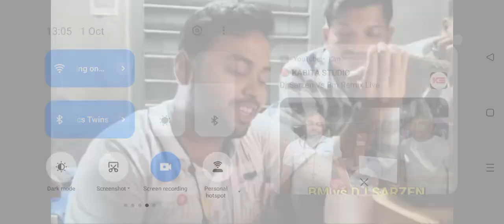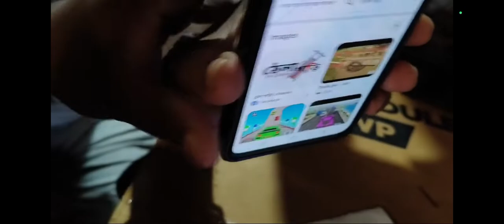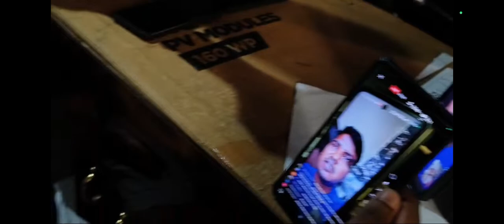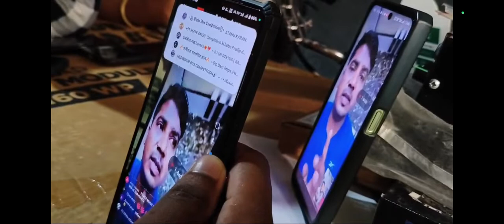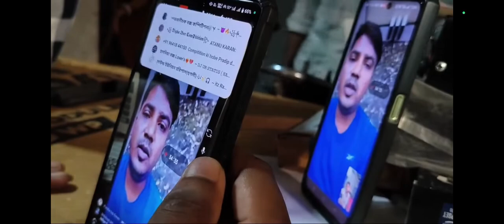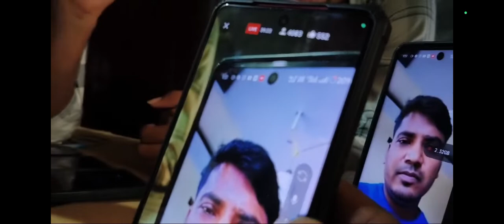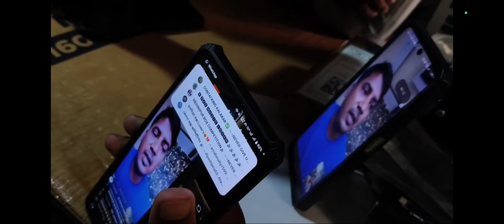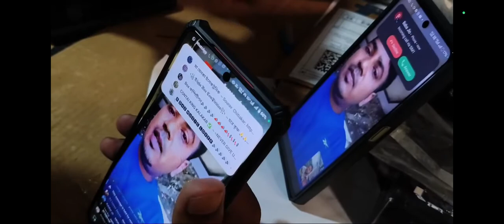Dj Sarzen ও Bm Remix Live🔴|| Dj Sarzen V/S Power Music কম্পেটিশন কবে হবে live 🔴দেখুন